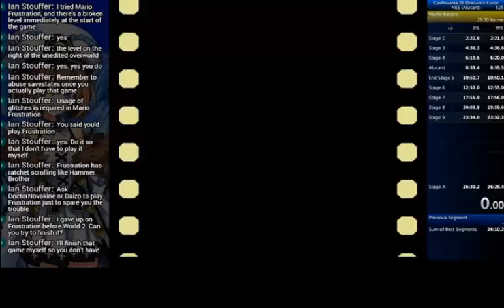Castlevania III Alucard Highlights - Bad Cyclops Luck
:(, Couldn't get the quick kill with the holy water set up.
I give gladJonas permission to use this clip.